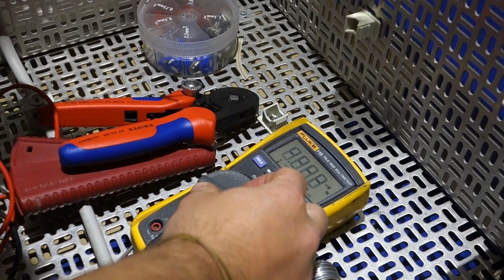Lampe /Lampenfassung (Licht) Richtig anschließen. Vorsicht...Warum es lebensgefährlich sein kann...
⚡️  Alle unsere verwendeten Produkte und noch vieles mehr findet ihr bei: ⚡️
 ⚡️  Super Beratung, Top Preise, schneller Versand ⚡️

➤ Wir zeigen euch, wie Ihr eine Lampe RICHTIG anschließt und warum es NICHT egal ist, wie die Lampe angeschlossen wird.

Verwendetes Material:
*Leitung NYM 3x1,5mm²
*Leitung NYM 5x1,5mm²

Verwendetes Werkzeug:
*Automatische Abisolierzange

Geschenkidee:
*Magnetleiste Silikon

➤ Wir freuen uns über euere Kommentare
Lasst gerne ein Abo da, um auch die nächsten Video-Anleitungen nicht zu verpassen.

Wir übernehmen keine Haftung für die Korrektheit der Inhalte. Elektrischer Strom ist lebensgefährlich! Zum Arbeiten an elektrischen Anlagen sind Fachkenntnisse und eine spezielle Ausbildung erforderlich. Elektroarbeiten dürfen daher nur von Fachpersonal ausgeführt werden! Bei dem Video handelt es sich nicht um ein Lehrvideo und es soll auch nicht zur Nachahmung anregen! Jeder ist für sein Handeln und seine Fehler selbst verantwortlich. Wir übernehmen keine Haftung für entstehende Sach- oder Personenschäden!